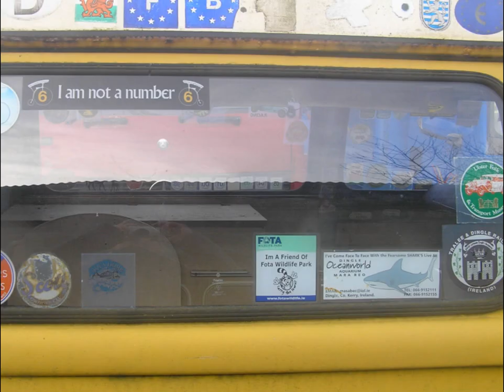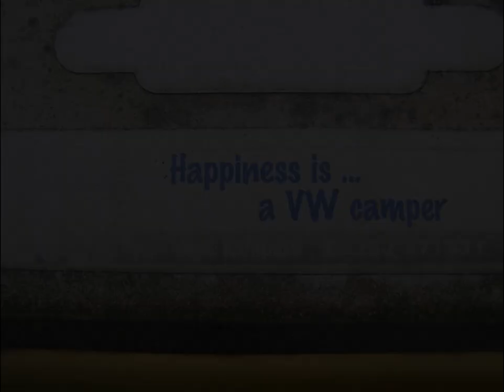VW Baywindow Camper Van restoration Part 1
The first 18 months of my 1979 VW camper restoration. Timelapse from rusting in a field to loading it onto the trailer to go to the spray booth. The whole van was stripped down, the rusty panels cut out, and replacement panels welded back in.